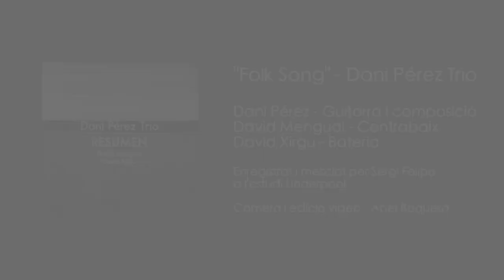Dani Pérez Trio - Folk Song